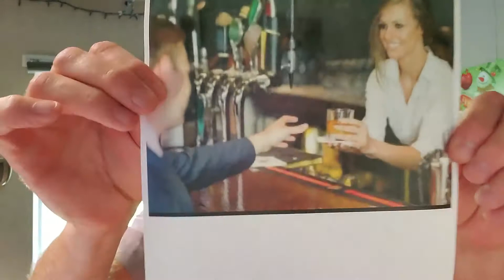More Than Half the People With This Job Divorce? IMPOSSIBLE TRIVIA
Today's Impossible Trivia question: More than half of the people with this job get divorced. What's the job?